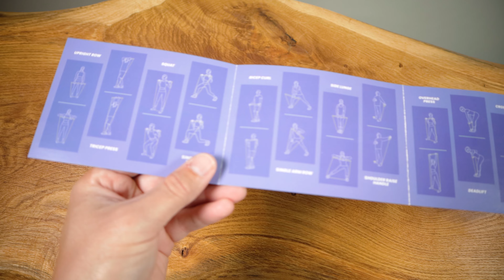BodyGym Review | Physical Therapist Reviews Body Gym Setup